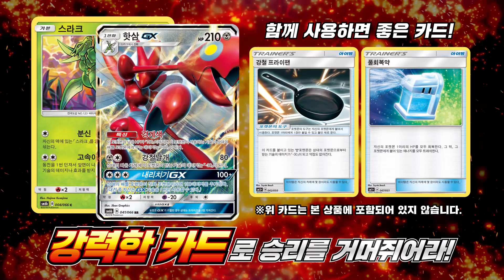포켓몬 카드 게임 썬&문 강화 확장팩 「챔피언로드」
챔피언을 향한 도전이 시작된다!
강력한 카드로 승리를 거머쥐어라!
강화 확장팩 「챔피언로드」 7월 2일 대발매!

강화 확장팩 「챔피언로드」 발매 기념 토너먼트 개최!
그대들을 위한 특별한 선물이 기다리고있다!

토너먼트 일정 및 자세한 안내가 궁금하다면?

핫삼 GX와 함께 사용하면 좋은 카드 및 콤보 소개가 궁금하다면?

강화 확장팩 「챔피언로드」에 수록된 더 많은 카드가 궁금하다면?